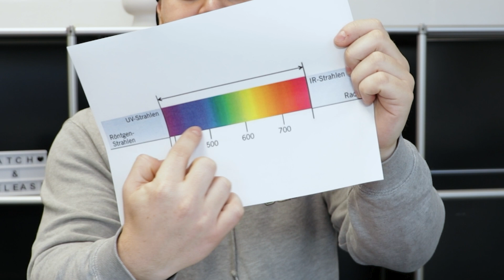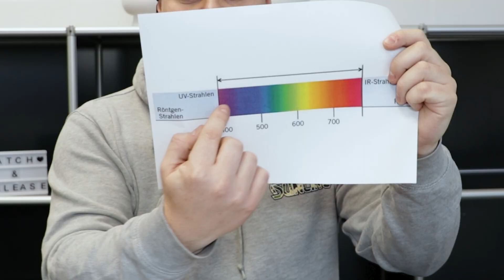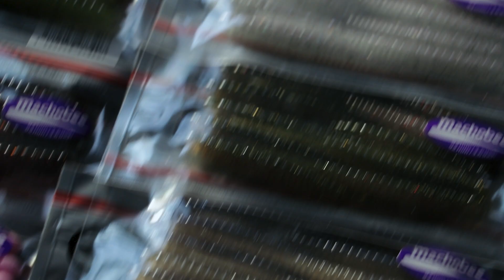UV Aktive (NOIKE) Gummiköder - DAS musst du wissen! Frag Lurenatic #4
UV-aktive Gummiköder gehören inzwischen zur modernen Angelei einfach dazu. Einige Angler schwören zu 100% darauf und nutzen fast nur noch solche Kunstköder. Doch was unterscheidet uv-aktive Köder eigentlich von selbstleuchtenden Modellen? "Leuchten" uv-aktive Köder überhaupt, warum brauchen wir eine spezielle Lampe, um die Farben sichtbar zu machen und welche Auswirkungen hat das auf unsere Angelei? Das erfahrt ihr in diesem Video.

Ein paar interessante Facts:

🢂 Anhand der gezeigten Skala lässt von rot über gelb bis blau erkennen, welche Farben wie tief in das Wasser eindringen können. Während größere Wellenlängen (rot) bereits nach ca. 5m Tiefe farblos erscheinen, dringen kürzere Wellenlängen (blau) deutlich tiefer ein. UV-Strahlen dringen nochmals tiefer ein.

🢂 Je kürzer die Wellenlänge des Lichts, desto tiefer kann es eindringen.

🢂 Fische haben ein erweitertes Sehspektrum. Sie können daher auch UV-Farben sehen, die wir Menschen für uns selbst erst mit einer speziellen Lampe sichtbar machen müssen.

🢂 Bei sehr klarem Wasser und Sonne können stark uv-aktive Farben auch zu krass und unnatürlich wirken. Hier eher Köder mit Akzenten nutzen (kleiner UV-Punkt am Hals etc.). Immer die Licht- und Trübungsverhältnisse im Auge behalten.

🢂 Ohne ultraviolettes Licht (absolute Dunkelheit, bedeckter Himmel, keine Lampen) oder bei extremer Wassertrübung sind auch uv-aktiven Köderfarben irgendwann Grenzen gesetzt.

Have fun! 🙌

Der/die Gewinner/-in aus dem letzten Video ist NGU Fishing, herzlichen Glückwunsch. Betreff "Youtube Gewinnspiel" und teile Lukas in deiner Mail mit, bei welchem Video du gewonnen hast. Aus organisatorischen Gründen können wir den Gewinn ansonsten leider nicht berücksichtigen.